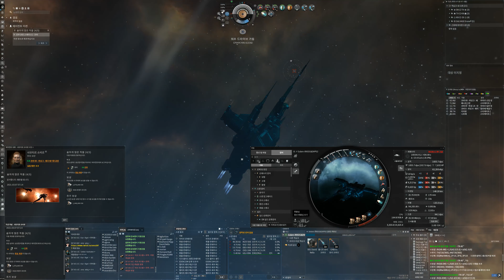EVE Online Security(보안) Lv4 Enemies Abound(숱하게 많은 적들)【4of5】:T2-Golem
◆AGENTS&MISSONS / MISSION AGENTS / Security Agents / Agents Level 4

 ㅁFaction : Gallente Federation
 ㅁ임무 유형 : 만남.
 ㅁ공간 유형 : 데드 스페이스.
 ㅁ입는 피해 : Kin / Therm (연방 해군 장교의 일부 EM)
 ㅁ웹 : 연방해군 Delta II 지원 프리깃, 로덴 쉽야드 인터셉터.
 ㅁ권장 무기 : Therm(360) / Kin(360).
 ㅁ권장 함선 : 전함, 지휘함, HAC, 전략 순양함.
 ㅁ게임 단계 : 진입 게이트(94Km), 1단계:10, 2단계:8, 3단계:18
 ㅁ임무 보상 : RV(38.1M) = L/S(32.2/4.0) + A/B(1.9/0:계급장으로 보상)

◆함선/ 장치 피팅
[Golem]
Shadow Serpentis Damage Control
Republic Fleet Ballistic Control System

Gist C-Type X-Large Shield Booster
Pith X-Type Shield Boost Amplifier
Pithum B-Type Multispectrum Shield Hardener
Domination Target Painter
Imperial Navy Cap Recharger
Thukker Large Cap Battery
Gist X-Type 500MN Microwarpdrive

Scourge Fury Cruise Missile x360
Inferno Fury Cruise Missile x360
Mobile Tractor Unit

[Implant Slot]
Mid-grade Crystal Alpha   Slot: 01
High-grade Crystal Beta   Slot: 02
Mid-grade Crystal Gamma   Slot: 03
Mid-grade Crystal Delta   Slot: 04
Mid-grade Crystal Epsilon   Slot: 05
Zainou 'Gypsy' CPU Management EE-605
Zainou 'Deadeye' Missile Projection MP-703
Inherent Implants 'Squire' Capacitor Management EM-804
Zainou 'Gnome' Shield Operation SP-903

[Apparel & Accessories & Augmentations]
Women's 'Vise' Cybernetic Arm (blue and black ringed right)
Women's 'RubySet TorsoRig' Body Augmentation
Women's Genolution Combat Suit
Women's 'Bitwave Glacier' Augmentation